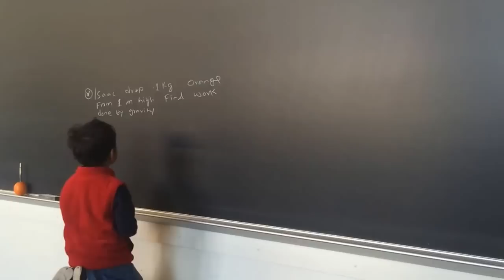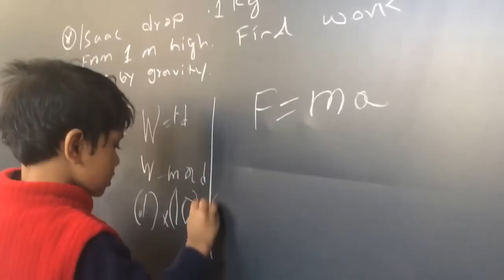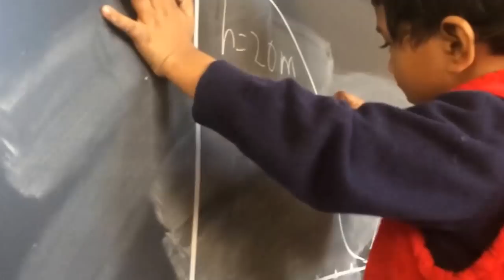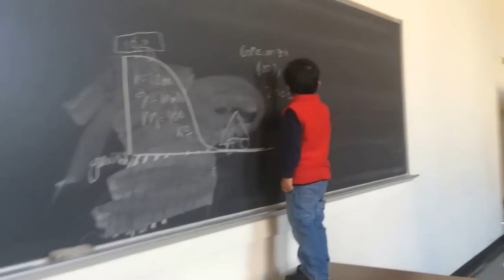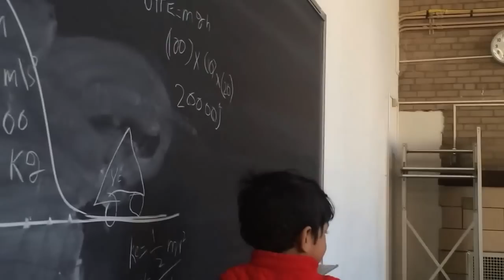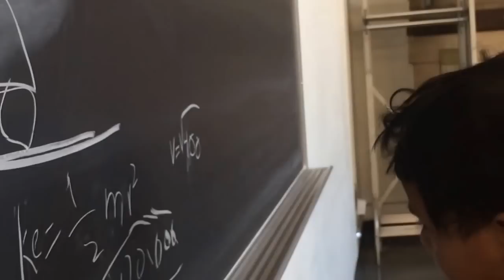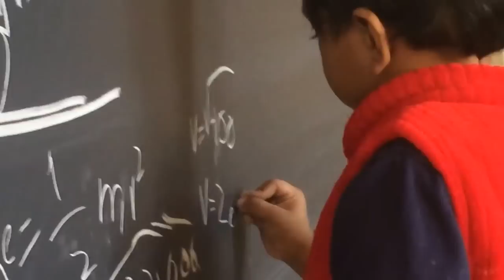Finding Work Done By Gravity